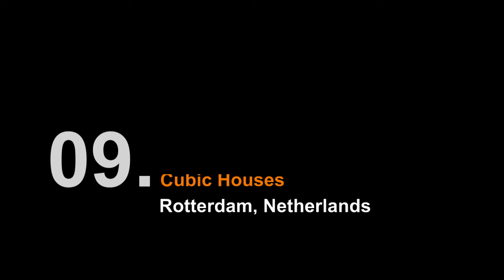Top 10 Strangest Buildings In The World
10. National Centre for the Performing Arts: NCPA, described as The Giant Egg is an opera house in Beijing, People’s Republic of China. The Centre, an ellipsoid dome of titanium and glass surrounded by an artificial lake, seats 5,452 people in three halls and is almost 12,000 m² in size. It was designed by French architect Paul Andreu.

9. Cubic Houses: The Cubic houses, are a set of innovative houses built in Rotterdam and Helmond in The Netherlands, designed by architect Piet Blom. Based on the concept of “living as an urban roof”: high density housing with sufficient space on the ground level. There are 38 small cubes, and they all are attached one to another.

8. Biosphere Environmental Museum: The Biosphère is a museum in Montreal dedicated to the environment. It is located at Parc Jean-Drapeau, on Île Sainte-Hélène in the former pavilion of the United States for the 1967 World Fair Expo 67.

7. Forest Spiral: The Forest Spiral (Waldspirale) is a residential building complex in Darmstadt, Germany, built in the 1990s. It was designed by Austrian artist Friedensreich Hundertwasser, planned and implemented by architect Heinz M. Springmann, and constructed by the Bauverein Darmstadt company.

6. Habitat 67: Habitat 67 is a model community and housing complex in Montreal, Canada, designed by Israeli–Canadian architect Moshe Safdie. It is located at 2600 Avenue Pierre-Dupuy on the Marc-Drouin Quay next to the Saint Lawrence River.

5. La Pedrera: Also known as Casa Mila is a building designed by the Catalan architect Antoni Gaudí and built during the years 1906–1912. It is situated in the Eixample district of Barcelona, Catalonia, Spain. It was designed by Antoni Gaudí and built for a married couple. It was declared a World Heritage site by UNESCO.

4. Niteroi Contemporary Art Museum: The Niterói Contemporary Art Museum is situated in the city of Niterói, Rio de Janeiro, Brazil, and is one of the city’s main landmarks. It is significant building for the city. It was built in 1996, designed by Oscar Niemey, who created it with the help of Bruno Contarini. The building is 16 meters high and the diameter of its cupola is 50 meters.

3. Dancing House: The Dancing House or “Fred and Ginger” is the nickname given to the Nationale-Nederlanden building in Prague, Czech Republic. It was designed by Vlado Milunic in cooperation with Frank Gehry. It has its own romantic charm.

2. Stone House: The stone house in Portugal really resembles the famous home of the Flintstones. Constructed between two giant stones and linked with a concrete mix, the house is rumored to be inspired by the popular American Flintstones cartoon.

1. The Crooked House: Shopping center in downtown Sopot, the Crooked House is currently considered an architectural marvel. The Krzywy Domek is an irregularly-shaped building in Sopot, Poland. It was built in 2004. It is approximately 4,000 square meters in size and is part of the Rezydent shopping center. It was designed by Szotynscy & Zaleski who were inspired by the fairytale illustrations and drawings of Jan Marcin Szancer and Per Dahlberg to create this masterpiece.